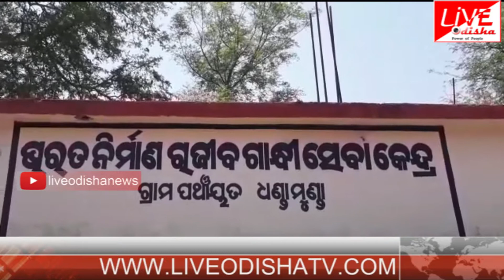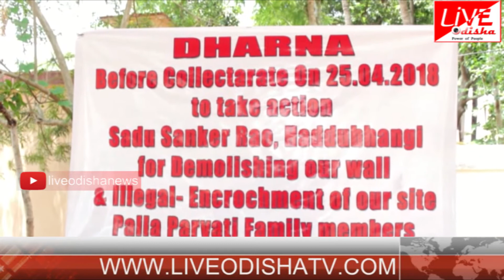INDIA @8 Bulletin : 26 April 2018 | BULLETIN LIVE ODISHA NEWS